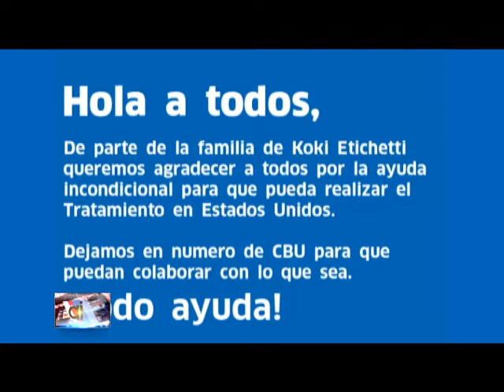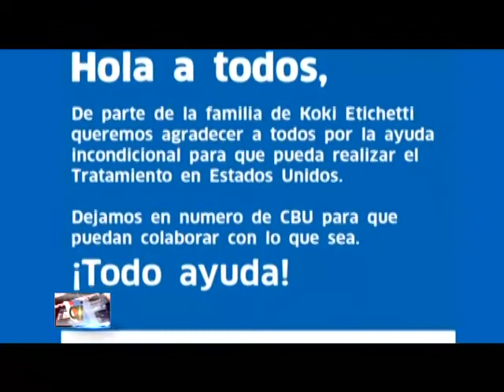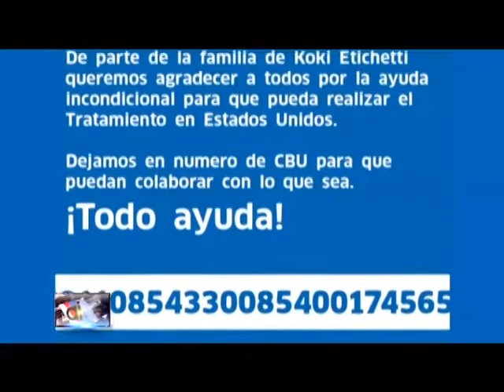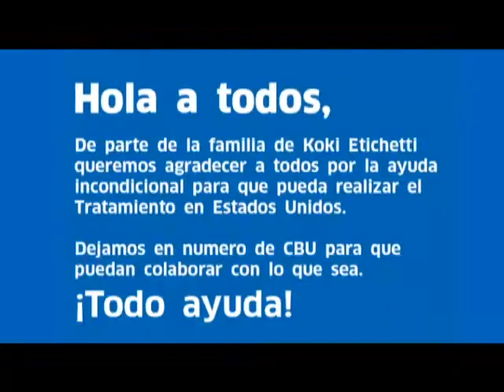Solidaridad: el parejense Germán “Koki” Etichetti debe realizar un tratamiento en EEUU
"Koki" Etichetti, tiene 47 años y hace dos años le diagnosticaron esclerosis lateral amiotrófica (ELA). Para lograr mejorar su calidad de vida necesita realizar un tratamiento médico en Estados Unidos. Quienes quieran colaborar pueden donar dinero al siguiente CBU 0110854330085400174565.